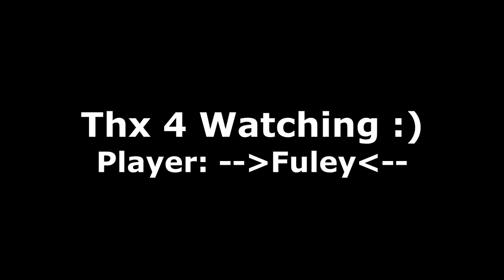CoD 4 Minimovie by ME ! Watch in HD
Hi, this is my movie and my frag.From public :( Thx 4 Watching :)

Programs:
Vegas 12.0 PRO
CoD 4
CoD 4 TV and Demo player
Fraps
Audition CS5.5

Song:
Matrix-&-Futurebound-ft.-Luke-Bingham---All-I-Know-(Rolling-Out-Mix)